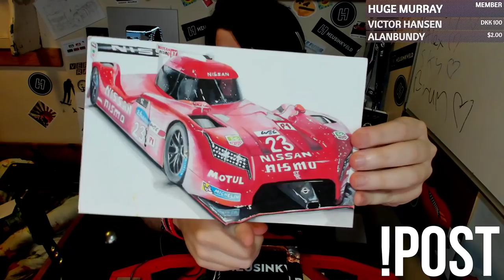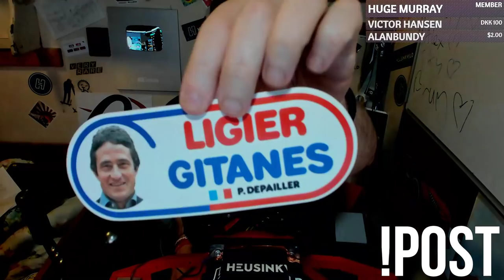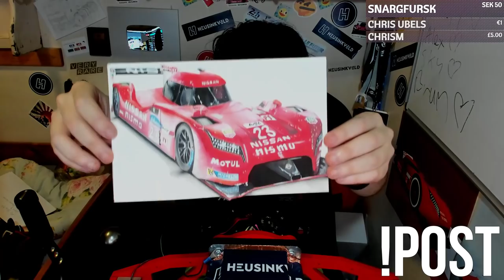The "How Fast Can I Lap The Nordschleife" Stream Special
The goal of this stream is to go back to cars I've driven preciously in the Nords Hotlap Challenge and see if I can better my times. I feel as if I know the track a lot better than I used to, so i'd love the chance to have another crack at certain cars.

Unit 3
Burnt Barns Farm
Ninfield
TN339LZ